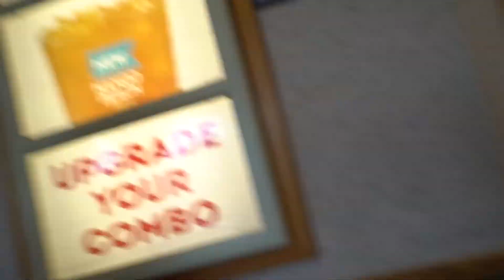YOU WON'T BELIEVE WHAT HAPPENED...(ALMOST CRIED)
Alec is badly injured ): You won't believe his reaction!